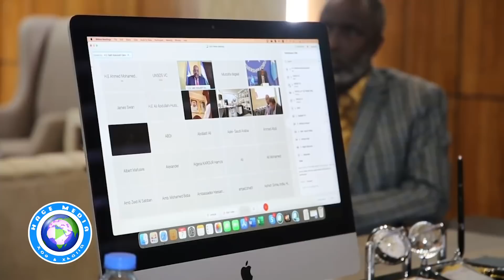DEG DEG Fahad Yaasiin oo Dhabarka laga Toogtay & Rooble oo garab ka helay Axmed Madoobe, Xiisad+XOG.